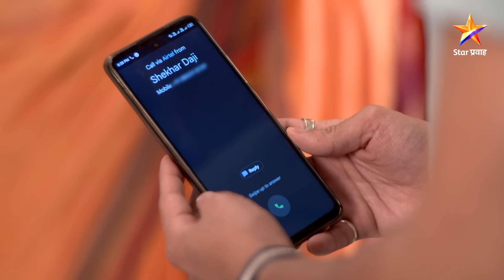Sukh Mhanje Nakki Kay Asta|सुख म्हणजे नक्की काय असतं | Full Episode 521 |अनिलने केला गौरीचा पाठलाग !